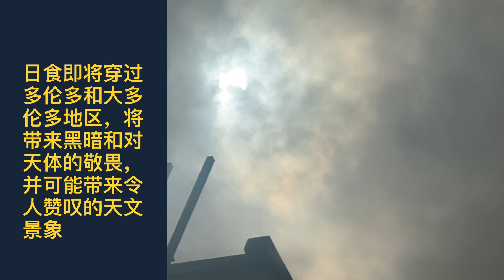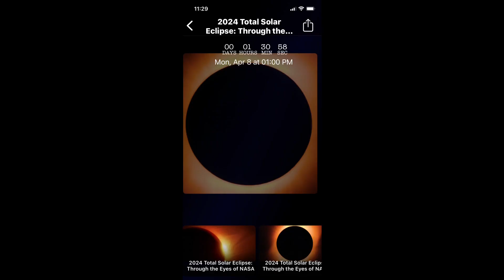2024 Solar Eclipse in Canada